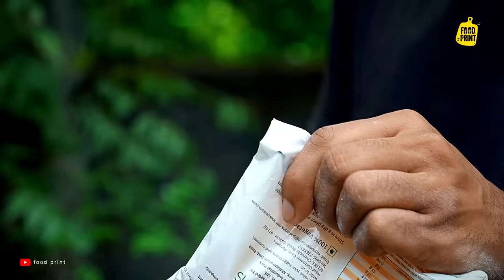Rava Cake | റവ കേക്ക് | Tasty | Natural | Village Foods.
Ingredients
Maida/refined flour-300g
sooji rava/semolina-150g
sugar-150g
egg-2
Baking powder-q1/4 tspn
cardamom-5
Ghee-2tblspn
water-adequate

USING LENS =

POWER BANK =

CAMERA BAG =

Food print videos